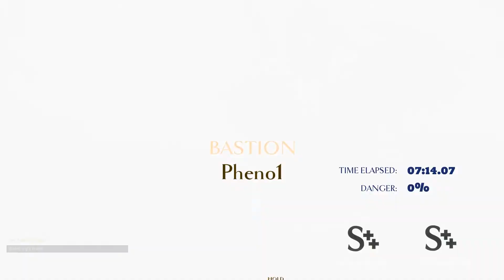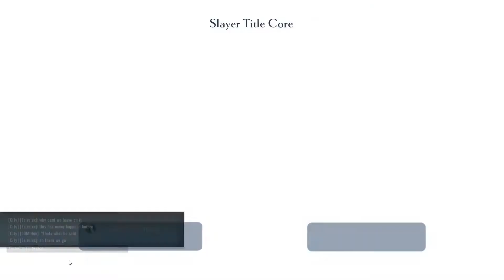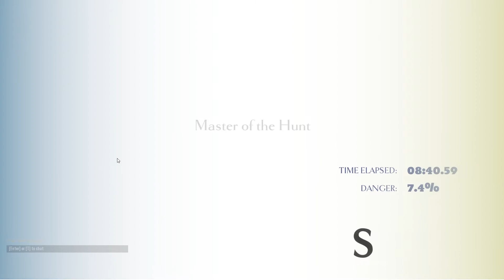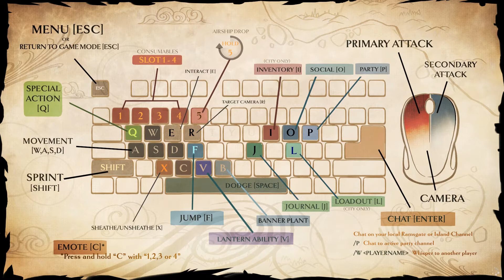Pheno Plays Dauntless: Early Access (Ep. 10) - Final Thoughts & Patch Game Play *Apologies First 7*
*Apologies for the bad resolution for the first 7 minutes, I fix it for the bulk of the video. Dauntless is a game where your focus is to hunt big monsters in order to collect loot, then use that loot to upgrade your character to hunt bigger monster for better loot, rinse and repeat. As of recording Dauntless is in Early access and can be bought into via founders packs. Very polished so far and a blast to play.